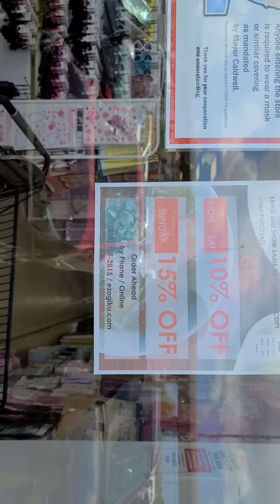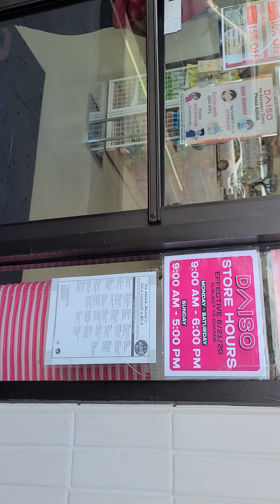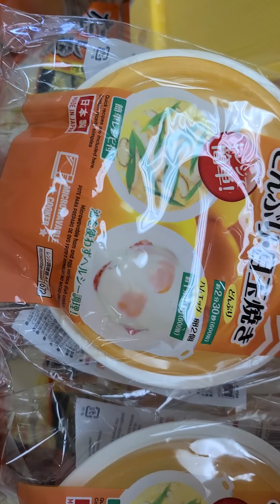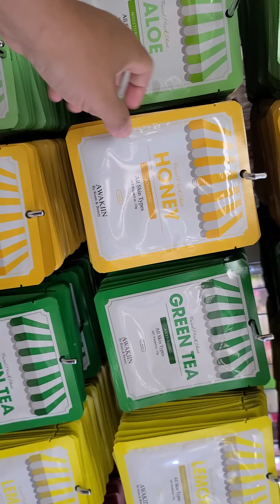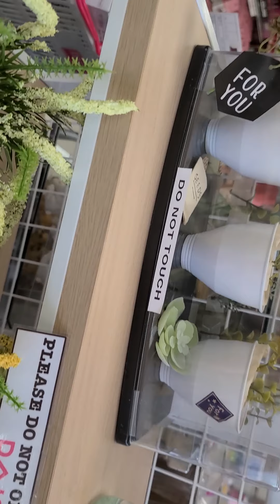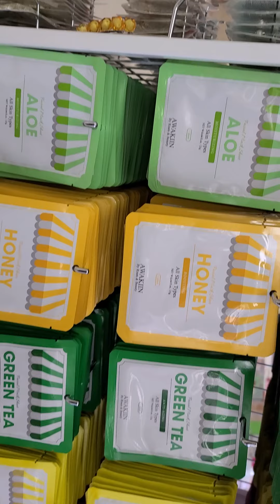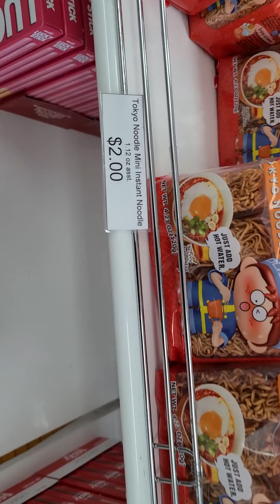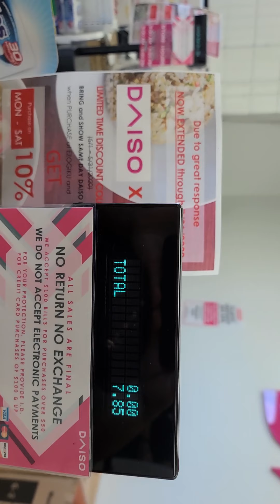Going to Daiso shops